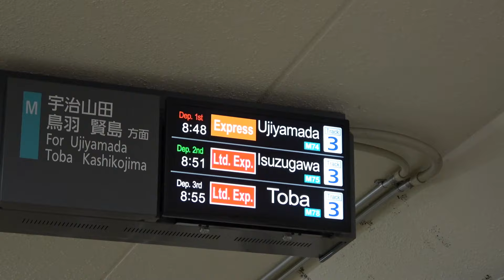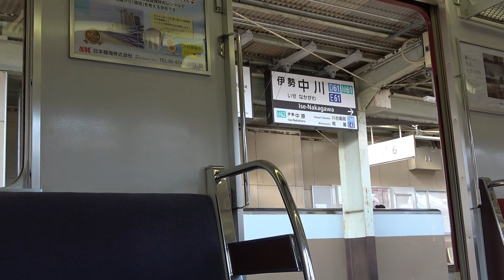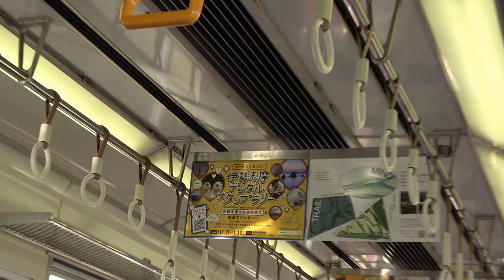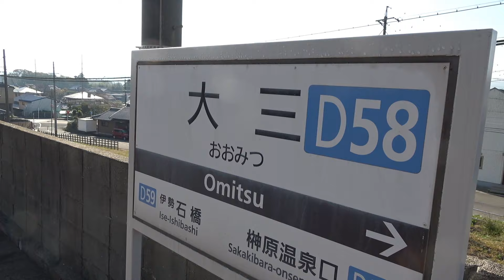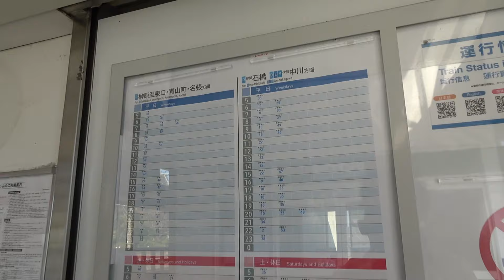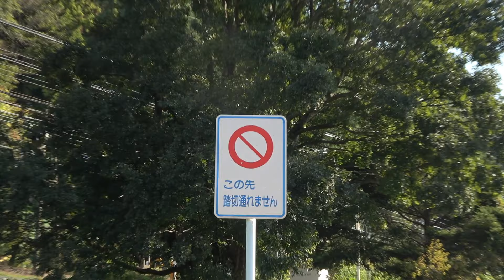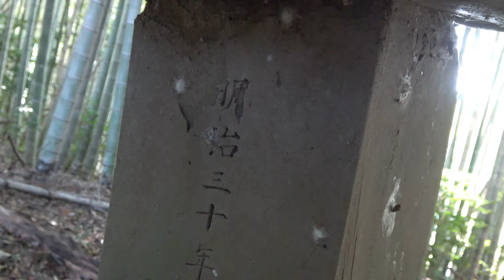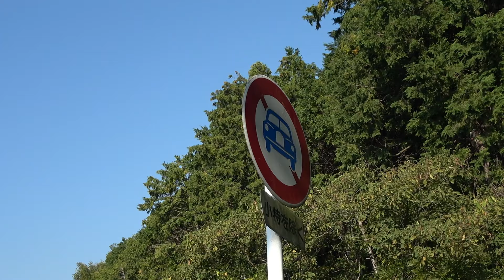【近鉄】先に進めない踏切